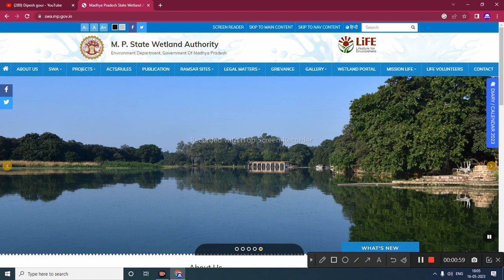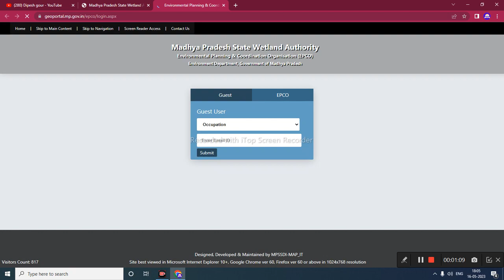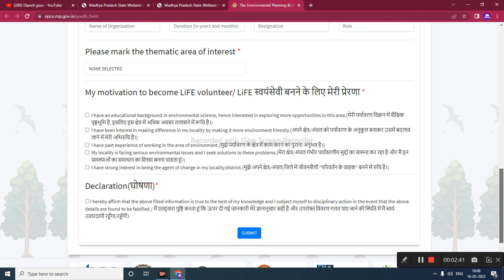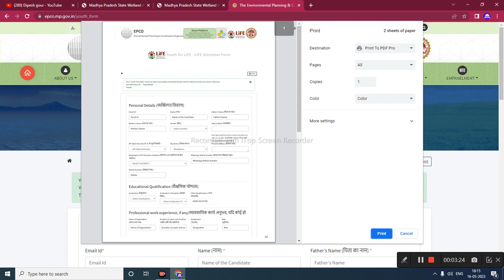apply online आवेदन से प्रिंट निकलने तक की फुल प्रोसेस लाइफ वालंटियर बननेका सुनहरामौका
My others social media link follow

      😍DIPESH GOUR😍